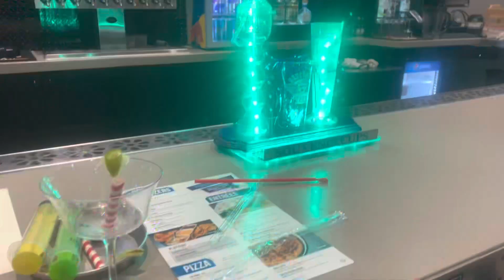Andy’s Altitude 1291 - Midwest City, Oklahoma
A quick look at our visit to Andy’s Altitude 1291 fun zone in Midwest City, Oklahoma. It’s right near Tinker Air Force Base.

They have a full bar and full menu of great food options.

For fun they have bowling, laser tag, bumper cars, a small climbing wall, electronic axe throwing, and a wide range of arcade games.

It’s a good place to go for family fun or a couples date.